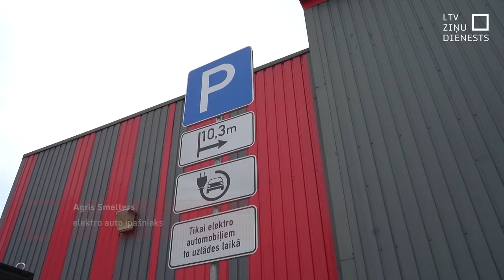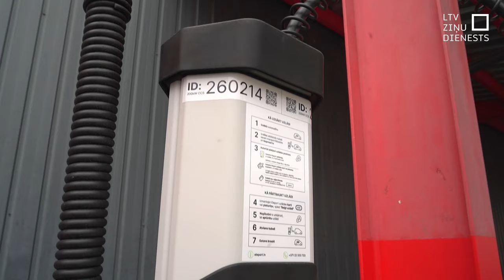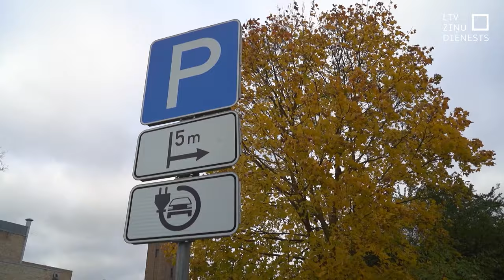Tukuma novadā izbūvēs vēl 14 elektroauto uzlādes stacijas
Tukuma novads plāno ierīkot vēl 14 uzlādes stacijas, tādējādi paplašinot infrastruktūru un uzlabojot mobilitātes iespējas gan vietējiem iedzīvotājiem, gan novada viesiem. Pašvaldība rīkojusi izsoli zemes nomai par 20 tūkstošiem eiro gadā, kur divi nomas tiesību ieguvēji –  “Latvenergo” un “Ignitis Latvija” – gada laikā uzbūvēs stacijas ar 32 uzlādes vietām.